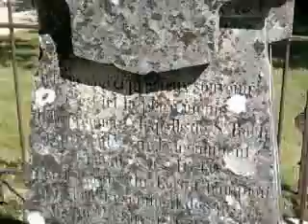Les riceys.st roch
La chapelle saint roch situé sur la route d'avirey lingey au dessus de ricey bas.